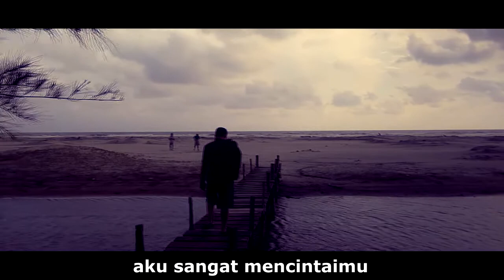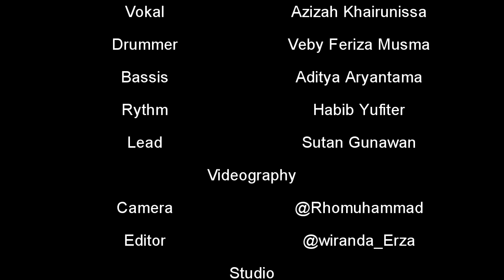Cinta Dalam Diam - OneGrip | Mukomuko ( Official Music Video )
OneGrip band indie asal kabupaten mukomuko, provinsi bengkulu yang terbentuk pada 16 september 2016 setelah mengalami beberapa masalah dari dalam hingga luar grup ,akhir nya mereka bisa berkarya dengan lagu "cinta dalam diam".
Dengan personil :
Vokal: Azizah khairunissa
Drummer:veby feriza musma
Bassis:Aditya Aryantama
Rythm:Habib Yufiter
Lead:Sutan Gunawan

Editor By : @wiranda_Erza